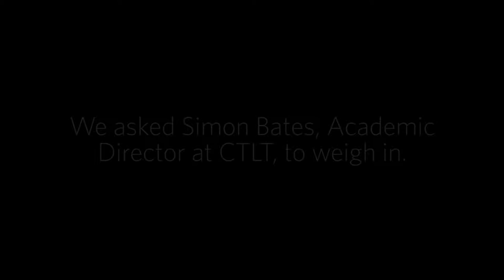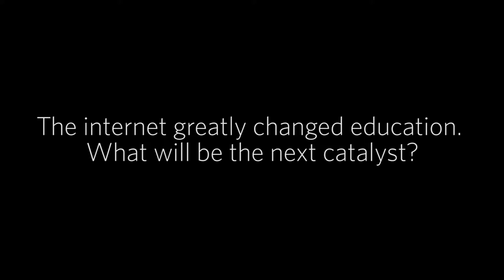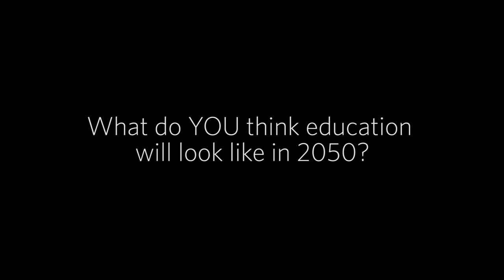What will education look like in 2050? Episode 2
We at CTLT have been wondering about the future of higher education. In this video we ask Simon Bates, Academic Director at CTLT, to weigh in.

Interested in contributing to this conversation? Join us for a panel discussion on the future of higher education on May 5, 2016.